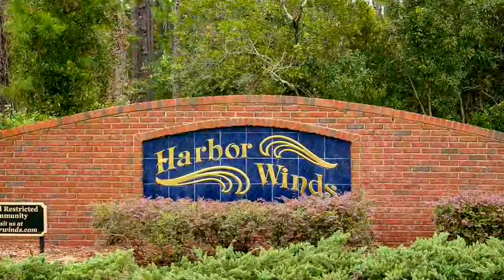Residential for sale - 832 W Bucks Harbor Dr, Jacksonville, FL 32225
Fantastic, fun, sunny home located on the Eastside of Arlington. Youll have access to shopping, restaurants, local attractions and lots of hiking/biking trails. The landscaping is impeccable, the neighborhood feels friendly and youll want to make this yours. This perfect home has wood floors, lots of windows and the ideal screened in patio. Youll love the kitchen that opens up to the family room which has a cozy fireplace to enjoy on those rare chilly nights. The yard is large and nicely fenced in with plenty of room to play. This one wont last long at this price!

Bedrooms: 3
Bathrooms: 2
Square Feet: 1610
Price: $249,900

10/25/2019 10:21:03 pm

Last modified: